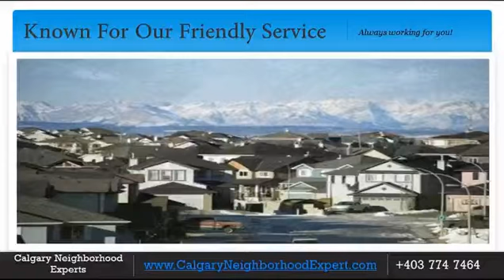Scenic Acres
Scenic Acres is located in Calgary's northwest, south of Crowchild Trail and West of Nose Hill Drive NW, only 14km from the city center. The Scenic Acres area was annexed by the city in several stages beginning in the 1960s. The community's name is a result of the panoramic views throughout the area. The Bow Valley corridor, the Paskapoo Slopes and the Rocky Mountains are all visible throughout the community. There are also numerous open fields and green spaces in the area which facilitate community recreational and sporting activities. There are both public and separate elementary schools in the community, as well as a day care, dental office, medical clinic and pharmacy  Scenic Acres offers quick access to the city's pathways, public transportation via the Crowfoot LRT Station, as well the Crowfoot shopping centre with its numerous attractions, shops and restaurants, which is a short 5 minute walk away.

The Scenic Acres Community Association (SACA) is very active. They welcome community feedback in order to improve the Facilities, Programs, Events and Services they offer. These include pre-school dance, Line Dancing, numerous yoga classes, a pre-school literacy program, Girl Guides, Boy Scouts, and a wide variety of sports programs for children, youth and adults. To promote community spirit he association also hosts numerous community events such as a Family Day Skate, Bubble Gum Boogie Dances, Parade of Garage Sales, Stampede Breakfast, Movie In The Park, Christmas Craft Sale, Spring Fling/Christmas Shopping Extravaganza and a Community Christmas Party. In addition, the centre is host to numerous weddings, parties and family reunions throughout the year. SACA is constantly looking expand services to better meet the needs of residents, and continually welcomes community input and feedback.